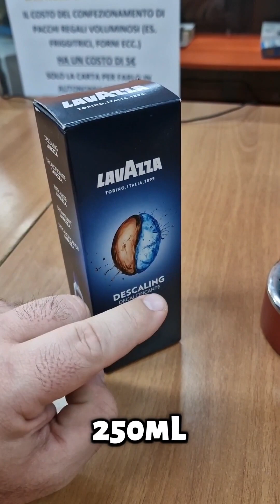Decalcificare la Macchinetta Lavazza a Modo Mio Jolie e Plus